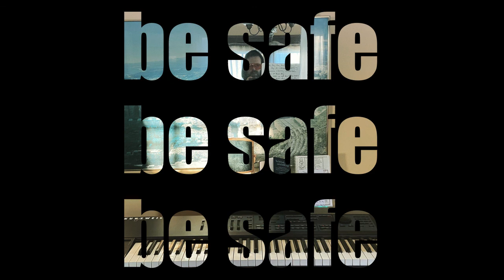That's All Folks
Last song in my weeklong lyric-video walk down memory lane. Title track of 2020 ep, That's All Folks.